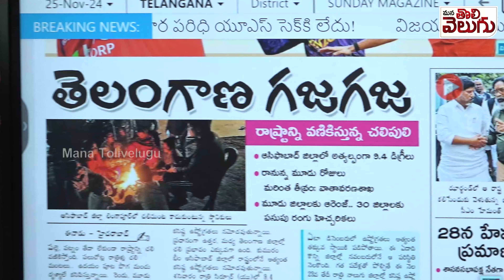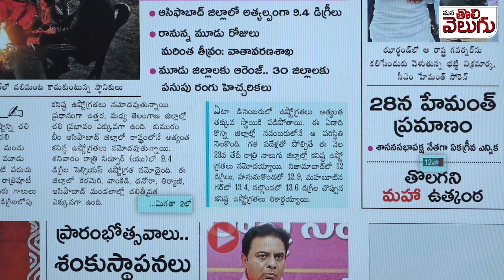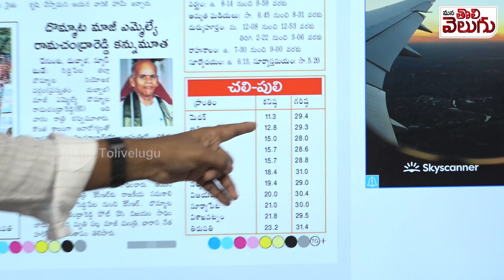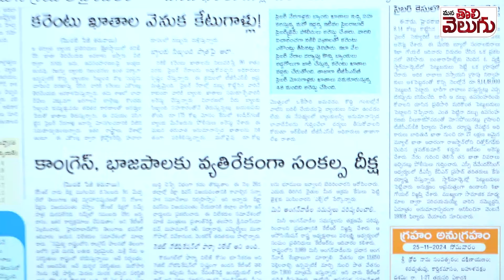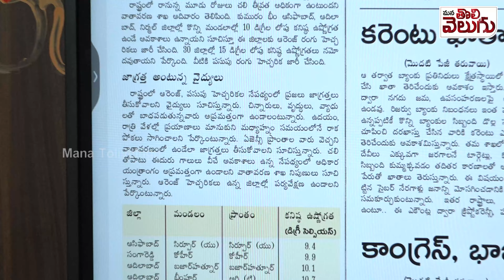Telangana Winter Weather Today : వామ్మో చలి !! వణుకుతున్న తెలంగాణ డిసెంబర్ లో ఎట్లుంటదో తెలుసా?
Telangana Cool Weather : వామ్మో చలి! వణుకుతున్న తెలంగాణ డిసెంబర్ లో ఎట్లుంటదో తెలుసా?  | Mana Tolivelugu